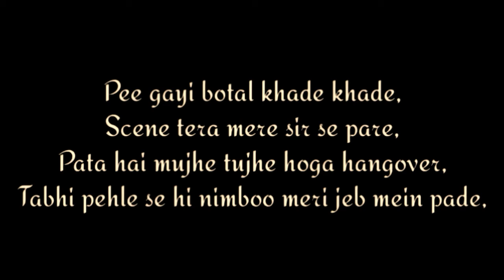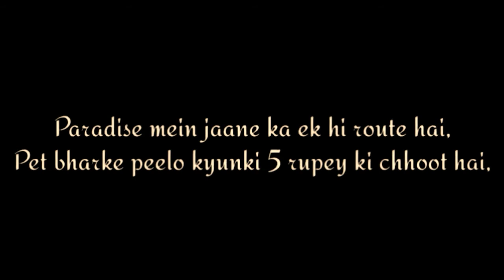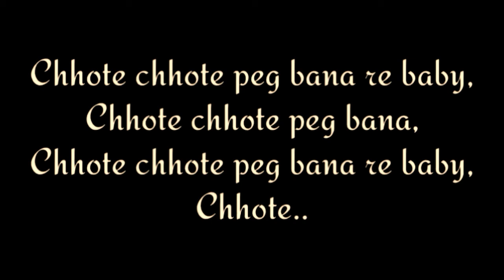Chhote Chhote peg |karaoke with Lyrics | yo yo honey singh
Chhote chote peg karaoke
Chhote chote peg new honey singh song
Lyrics of chhote chote peg karaoke
Rap of honey singh

Singers: Yo Yo Honey Singh, Neha Kakkar, Navraj Hans
Music & Lyrics: Yo! Yo! Honey Singh
Film Directed by: Luv Ranjan
Starring: Kartik Aaryan, Nushrat Bharucha, Sunny Singh Nijjar
Movie Release Date: 09 Feb, 2018
Music Label: T-Series

Chhote Chhote Peg Lyrics

Pila de.. pila de..

Pila de deewani main hoon jiski
I’m a bad girl, I like Whisky (x2)

Jab mujhko chadh jaati toh
Nashe mein ho jaati main risky

I’m a bad girl, I like Whisky

Oh chal kudiye ni chal ho taiyar
Desi daaru, English bar

Chhote chhote peg maar
Baby chote chote peg maar
Baby chote…

Baby chote…

Pee gayi botal, khade khade
Scene tera mere sar se pare
Pata hai mujhe tujhe hoga hangover
Tabhi pehle se hi nimbu meri jeb mein pade

Ek peg mein tujhe pataya
Tujhe pataane ka jokhim uthaya
Par kadwi lagegi par sach hai ye baat
Tujhe ghar hona chahiye barbie doll ke saath

Ye gaana ho gaya hai A-rated version
Botalein peeli hai tune aadha darjan
Kya karna hai ab sober jeeke
Daaru peena koi tujhse seekhe

Paradise mein jaane ka ek hi route hai
Pet bhar ke peelo kyunki 5 rupay ki chhoot hai

Sabse zyada chamak rahi hai
Tu chamak rahi hai iss party mein
Main tere naino mein doob raha
Tu doob rahi hai Bacardi mein

Akele peene wali raat nahi hai
Maine dekh liya koi tere saath nahi hai
Aur bhi ladkiyaan hain yahaan magar
Tere jaisi kisi mein bhi baat nahi hain
Itni der se baitha
Bas mind main tera padh raha hoon
Tujhe chahiye daaru desi
Tabhi toh convince mein kar raha hoon, kya?

Baby chote…

Put your hands up! (x4)